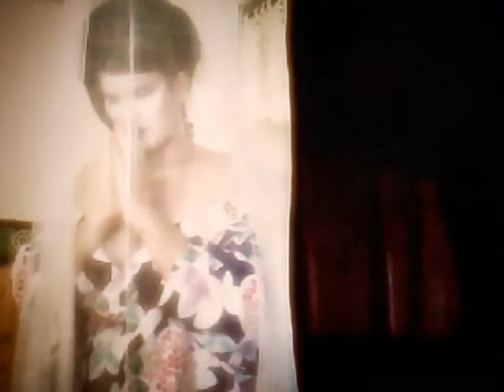sufi dream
A DREAM OF FOG AND SAND,DUST AND FLESH,A OFFERING TO THE FUTURE PAST AND PRESENT,A SURRENDERING OF WILL AND A GATHERING OF STRENGTH ,A SUFI DREAM,Fantasy Model A. Bauer